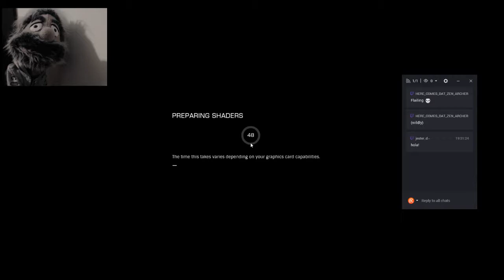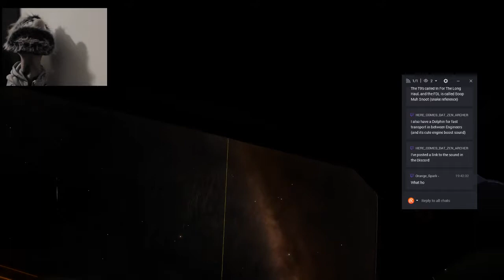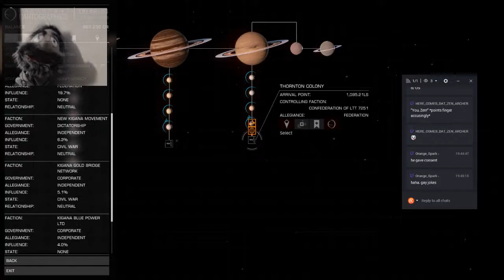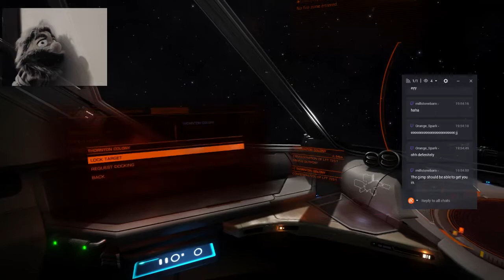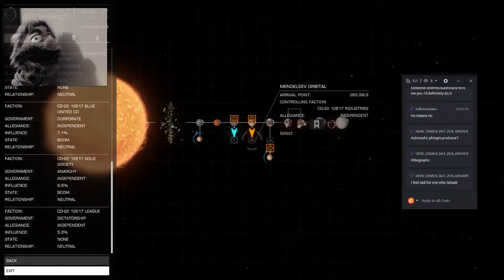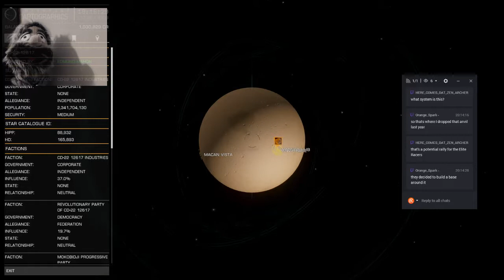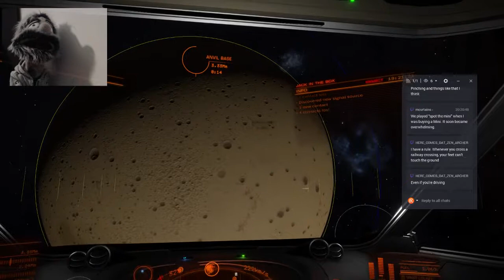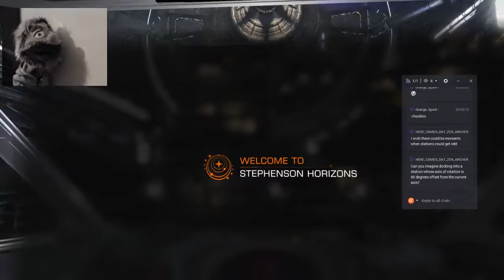Penetrating the Void - 20170917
In which Jack does a few quick courier jobs and sings a special song.